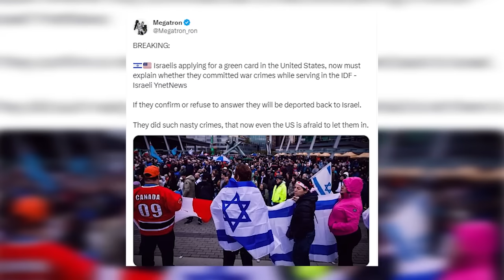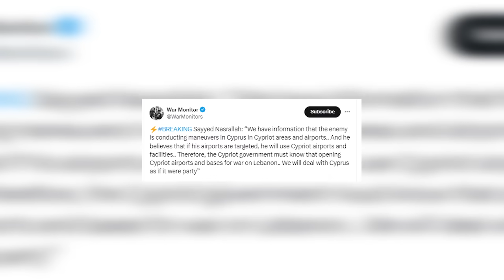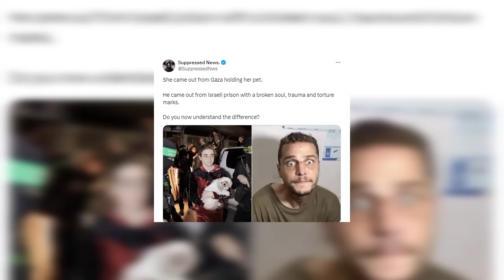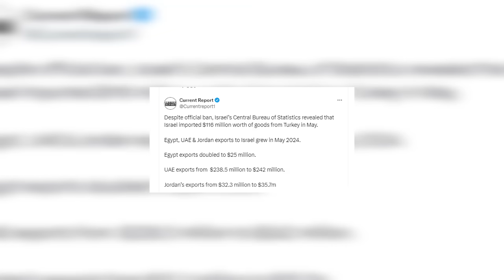Middle East Update | Israeli Army Chief Is In fear | Lebanon Major Warning | Israel Vs Gaza